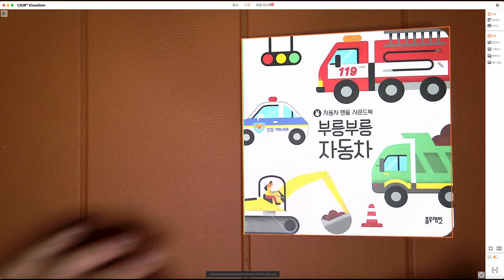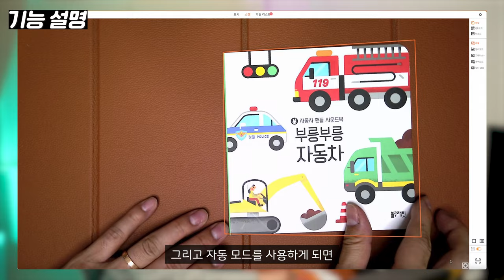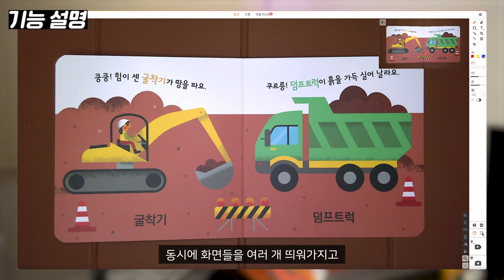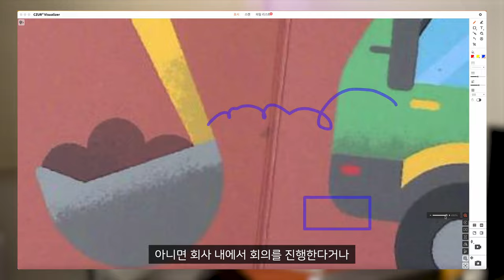(4K)📚[리뷰] 다용도 북스캐너 웹캠 CZUR Fancy S Pro 팬시프로 실사용 리뷰 | LED조명 회의 강의 언박싱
"본 영상은 'CZUR'로부터 제품 무상으로 제공받아 제작되었습니다"

집에서 북스캔을 하시는 분들은 모두 알고 계신 브랜드. CZUR.
북스캔 뿐만 아니라 다양한 용도로 활용할 수 있는 제품이 출시하게 되었습니다.
어떤식으로 사용하고, 활용하고 있는지 리뷰영상을 통해 알려드리겠습니다!

와디즈에서 펀딩을 참여해보세요!